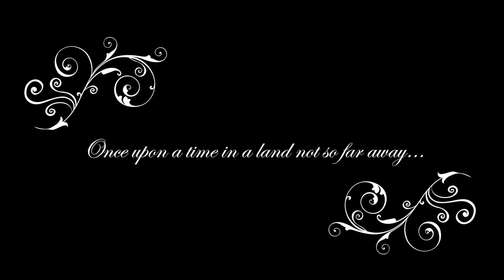Unfamous | Super Trailer (via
British teen drama web series, based on the hit Unfamous books by Scotty Unfamous.

Click here for 'We Ain't Making Love' [Official Video] - Scotty Unfamous ft Miss Vexy (includes exclusive unseen footage from the Unfamous series)

CREDITS

Director: Selina Osei -@SelinaOsei/@BlackPinkProds
Film Crew: 1 Take Films -@1Take_Films

Writer/Executive Producer: Shakira Scott -@ScottyUnfamous
Executive Producer/Associate Producer: Deb McKoy -@Peppergrain
Producer: Gemma Wedderburn -@MissGemmaLou84
Casting Director: Delia-Rene Donaldson -@VexInTheCityUK
Music Director: Emmanuel Ogunjinmi @CompozerMusic

PR: Monica Rahman -@lolitalikesit and Ella December @EllaDecember
Graphic Designer: Asad Naveed -@DeNovaMedia
Photographer: Creston Hamilton -@MrDaddyHamilton

Cast
Rio Greene: Busayo Ige -@busayoxo
Tyson James: Emmanuel Ogunjinmi -@compoZer_
Nathaniel Gibson: Marcus Campbell -@Mcampbell1989
Georgia Daniels: Emma Malyszcsuk -@EMMAMALYSZCZUK
Carmen: Kesra Allie -@KesraAllie
Yoshi: Nicole Abraham -@Nicole_Abraham
Fontaine: Natalie Fergus -@NatalieOfergus
Sandra: Paris Robinson -@ParisOfficial_
Calvin: Michael Salami -@MrMSalami
Amari: Michael Oba -@Michael_Oba
Ace: Kassidy Chaplin -@Kassidy_Chapz
Manny: Jason York -@JasonYork_
Carter: Robert Griffiths
Nadia: Sade Wright -@VixenMorena
Robin: Holly Brown -@Holly_B3
Shaquille: Kiell Smith-Bynoe -@kfRedhot
Damon: Ryan Lester -@Ryanlester1
Angelica: Euella Jackson -@MzAaahGasm
Leon: Leon Palmer -@MovieKnights
Jade Washington: Imran Adams -@ImranJonKing
Sky: Thea Gajic -@TheaaMariaa
Andre: Derek Jellow -@AsherGreySays
Michael: Clive Owusu-Dome -@akaLoonz